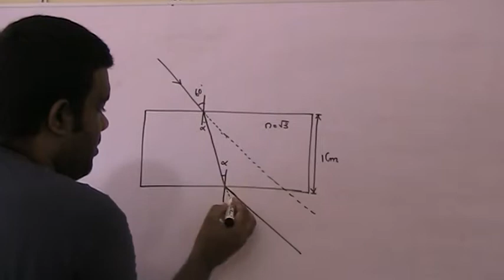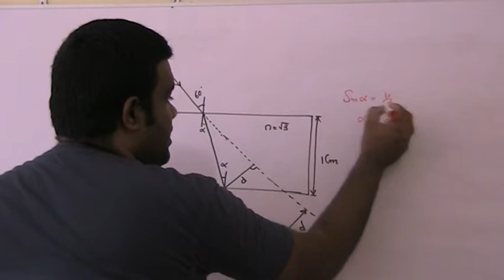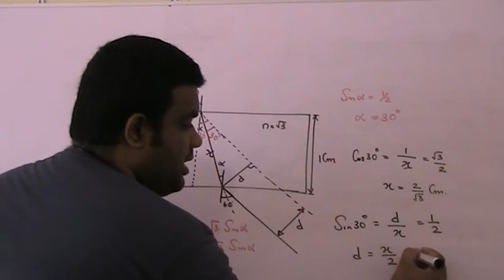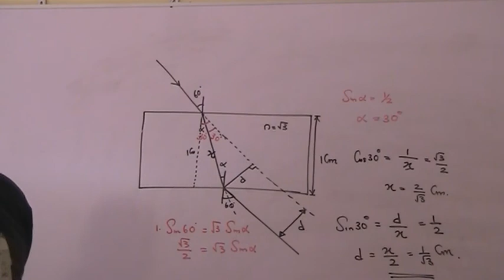Light Question and Answer - 01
Light Question and Answer - 01 : Tamil Medium